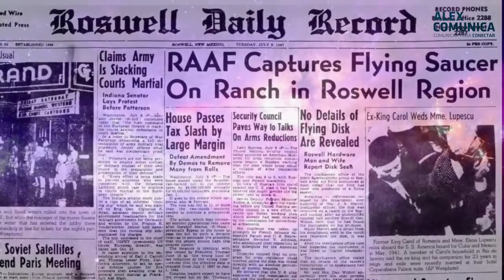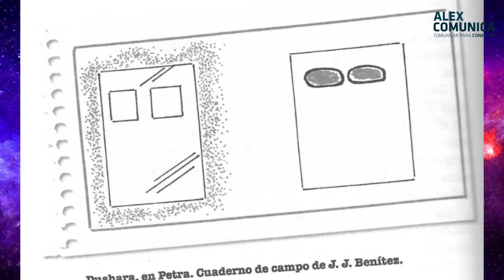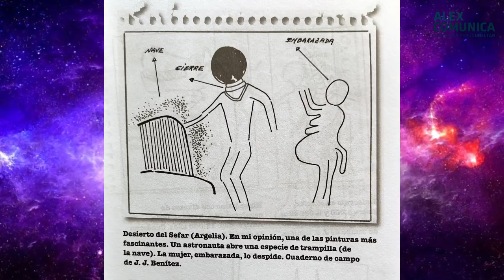MIS PRIMOS - JUAN JOSÉ BENÍTEZ (Entrevista Inédita) 🌟 AlexcomunicaTV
MIS PRIMOS es el nuevo libro de Juan José Benítez, un compendio de los mejores casos que ha investigado a lo largo de su vida.